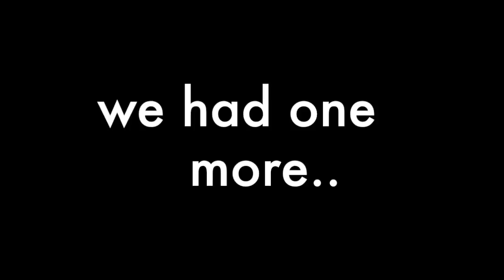Disneyland Paris Xmas Reveal Trailer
Watch our reveal video we showed the kids for the upcoming Disneyland Paris Trip in Feb 2017!